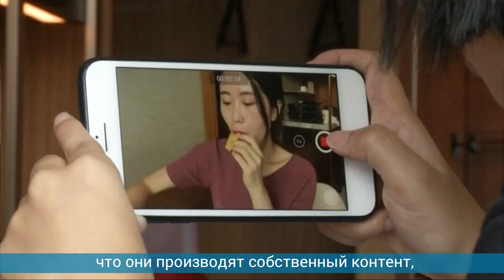Необычный «шеф-повар» из Китая стала звездой глобальной паутины